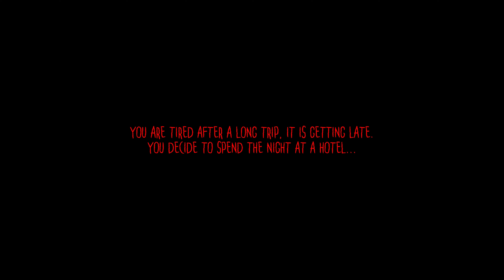Room 202 | Crazy Indie Horror Game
Watch the Scary and Terrifying "Before They Wake" (Full Gameplay) in 4K. :)

The Bloody Secret of Room 202 (Crazy Horror Game)